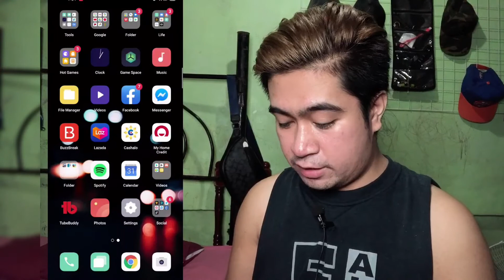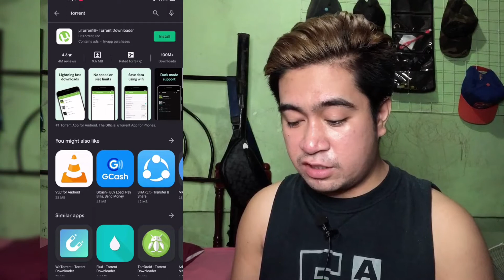FREE MOVIE DOWNLOADER FOR ANDROID USER | VLOG 15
100 % FREE LANG YAN MGA LODS - LEGIT .

WAG KALIMUTAN MAGSUBSCRIBE AND SHARE WITH FRIEND PARA MAGKAROON DIN SILA NG IDEA.

ABANGAN NYO MGA SUSUNOD KO NA TUTORIAL.

ROAD TO 1K NA TAYO MGA KCHAN :)